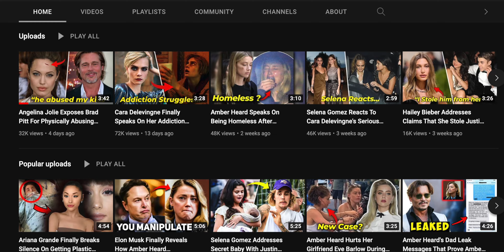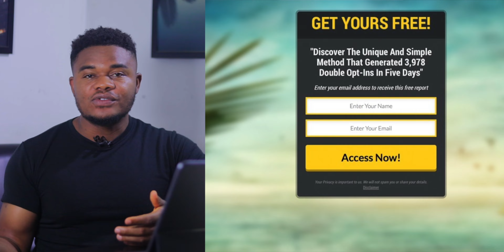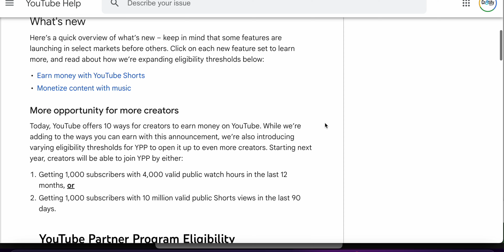How I Run My Youtube Automation Cash Cow Entertainment Channels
Here I talk about how I'm running my cash cow YouTube Automation Channels.